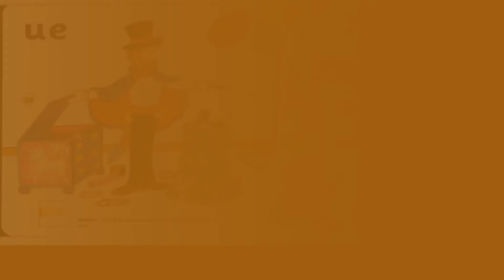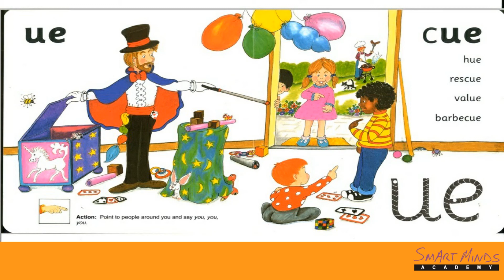Jolly Phonics Story - ue - by Smart Minds Academy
Read the story yourself :

It is Samuel’s birthday, and he is having a party. First, Samuel and his friends play musical chairs. After that, a magician performs a magic show; he is very amusing. He uses a magic wand and he has a big magic box with a unicorn on the side. He does a few card tricks, and then he asks for someone to come and help him. “You!” he says, pointing at Samuel, “You are the birthday boy”, he continues, “will you come and help me?” “Me?” asks Samuel. “You!” shout the children. Samuel helps the magician do a special trick. He has to wave the magic wand and say, “ue, ue, ue.” Right on cue, a rabbit pops out from under the magician’s table! After the magic show, they all go outside and have a barbecue.

Smart Minds Academy conducts many ONLINE LIVE Classes  such as Abacus, English Phonics, English Grammar, English Reading & Spelling, Handwriting, Vedic Maths and many more.